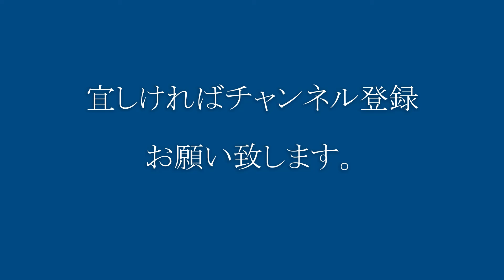オーストリア 4030系電車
オーストリアの4030型電車。
この電車は、機関車に近い出力を持った電動車が、客車のような付随を牽引するという動力集中方式の、ÖBB初の実用電車です。